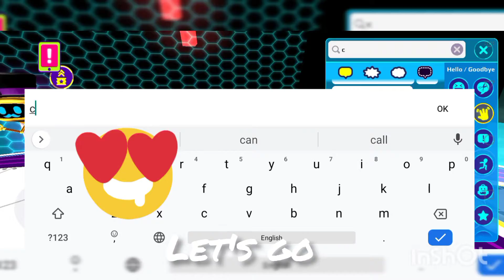we play crazy run with my cousin in pkxd crazy run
alsa #19603 Anna #33509